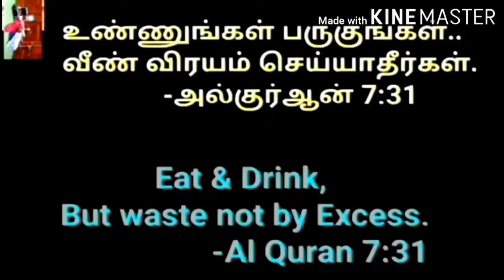🍫CHOCOLATE JELLY AT HOME /pudding/ 4 Ingredients/ Easy And Rich Taste.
Hi Friends welcome to pakathu veetu ponnu youtube channel..